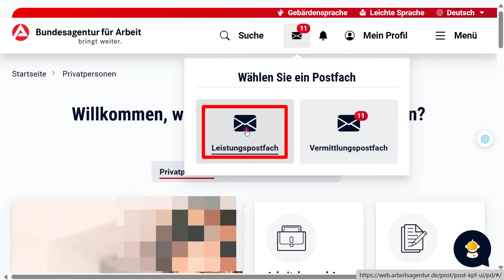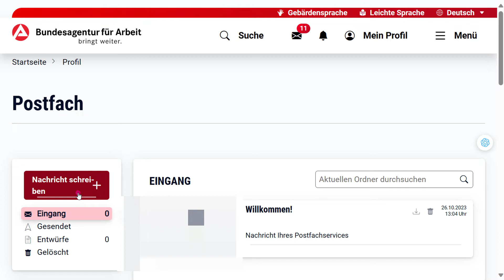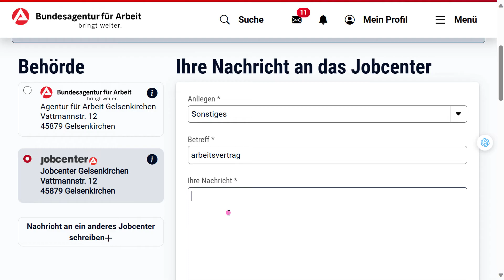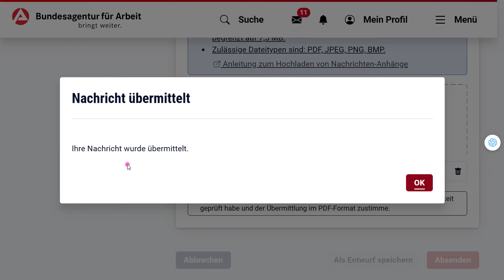ارسال رساله اونلاين لوكالة العمل والجوب سنتر عبر الموقع الرسمي _ jobcenter.digital Postfachservice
In diesem Video erklären wir Ihnen wie Sie sich als Privatpersonen für den eServices der Bundesagentur für Arbeit registrieren und anmelden. Über unser online-Portal können Sie mehrere Anliegen online klären. Der eService steht Ihnen über das Portal der Bundesagentur für Arbeit zur Verfügung. Für die Nutzung des eServices benötigen Sie ein Benutzerkonto über das Sie sich anmelden können.

Falls Sie noch keine Zugangsdaten besitzen registrieren Sie sich bitte als Person oder rufen Sie die bundesweite Hotline  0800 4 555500 (sie ist für Sie gebührenfrei) an und wir senden Ihnen die Zugangsdaten per Post zu.